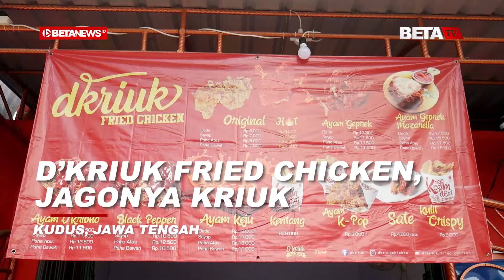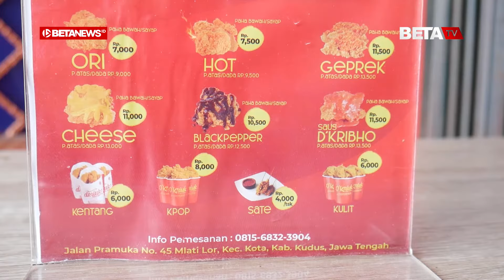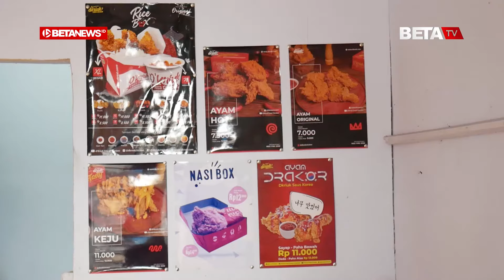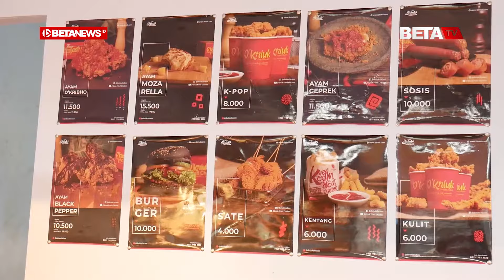Untung Menggiurkan jadi Mitra D’Kriuk Fried Chicken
BETANEWS.ID, KUDUS - Di tepi Jalan Pramuka Nomor 45 Kudus, tepatnya di sebelah timur makam kembar Kelurahan Mlati Lor, Kecamatan Kota, Kabupaten Kudus, terlihat pelang yang bertuliskan D’Kriuk Fried Chicken. Tampak pula di sana dua orang pria sedang sibuk melayani pembeli. Satu di antaranya adalah Iqbal Rosyid (28), Owner D’Kriuk Fried Chicken.

Seusai melayani pembeli, pria yang akrab disapa Iqbal itu bersedia berbagi informasi tentang bisnisnya. Dia mengatakan, usaha tersebut dirintis sejak Februari 2021 lalu.